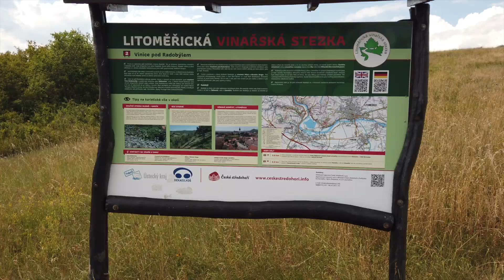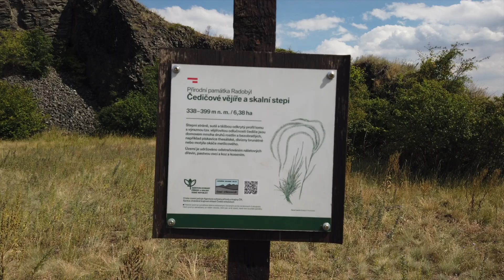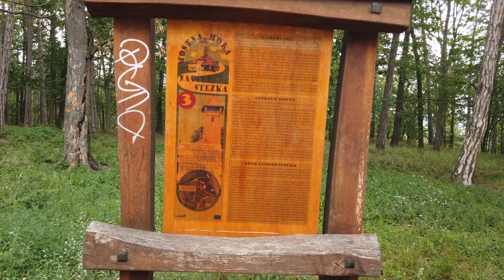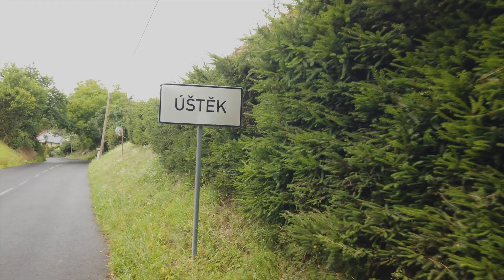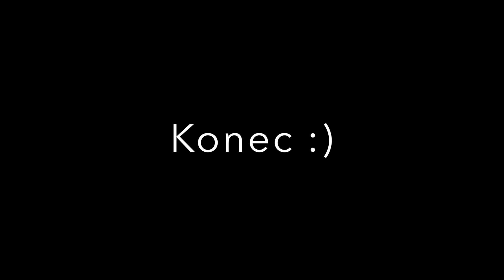Cestujeme po České republice - Tři dny na Litoměřicku - Radobýl, Mostná hora a Helfenburk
Radobýl, Mostná hora a Helfenburk